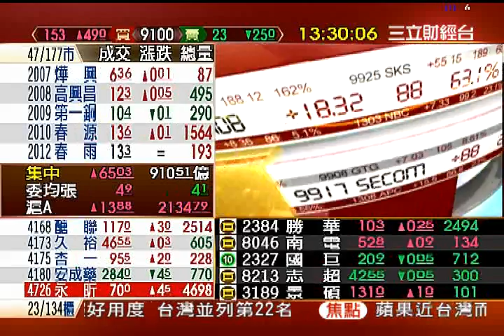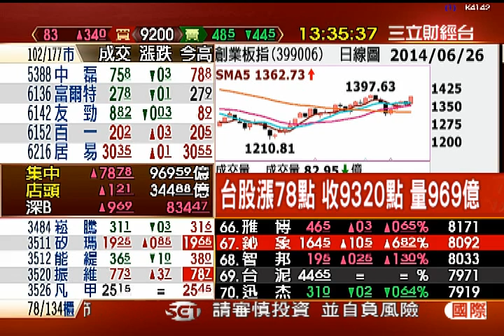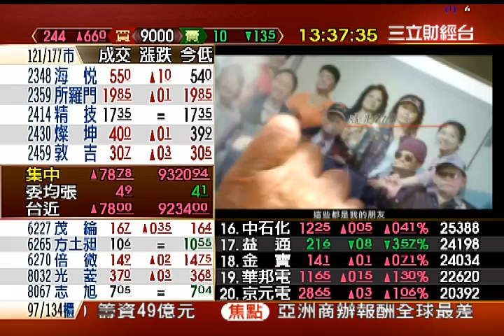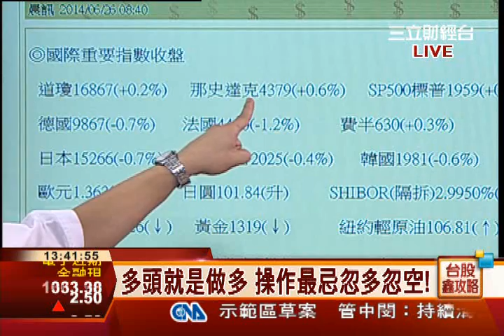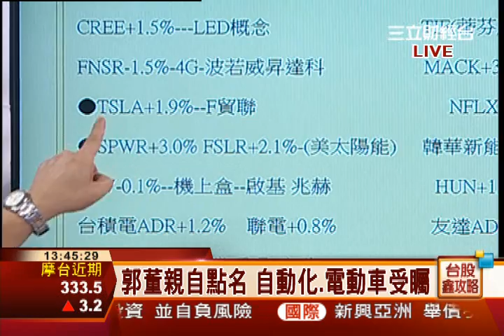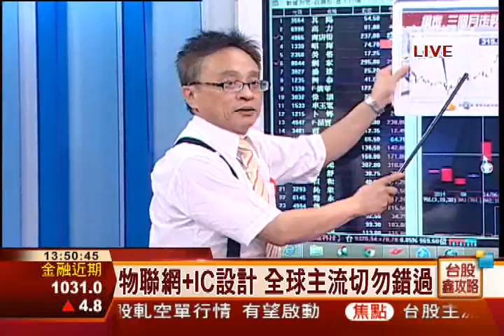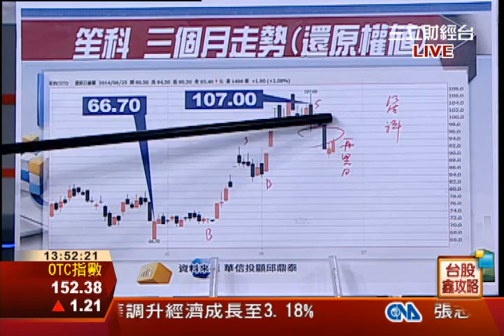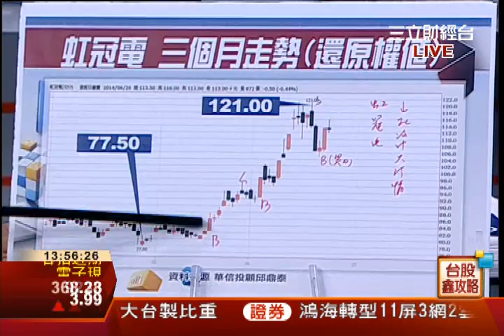邱鼎泰-0626 台股漲78點 收9320點 量969億∣台股鑫攻略∣三立財經台CH88